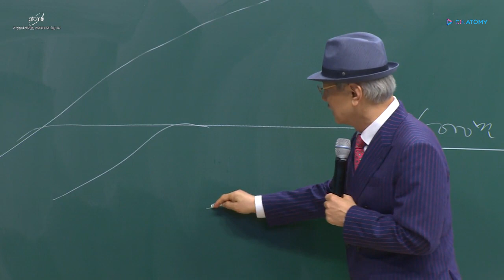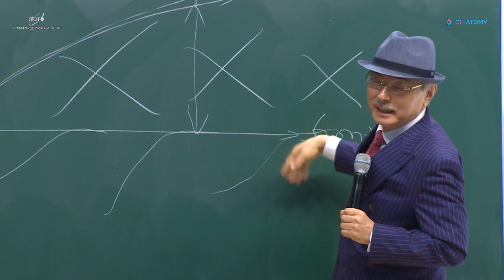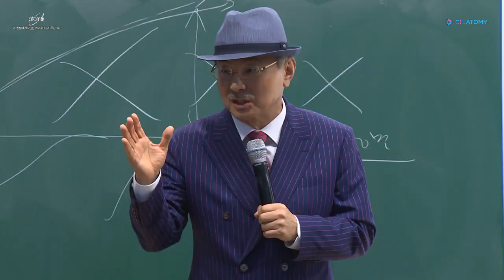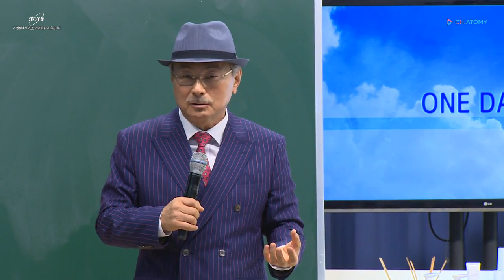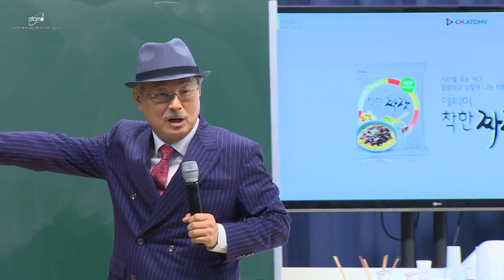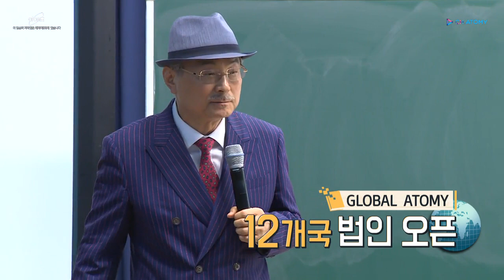[경영방침] 박한길_애터미 제품 컨셉은 대중명품, 세계로 나아가는 글로벌 애터미 (2018.08.30)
Philippines
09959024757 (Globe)